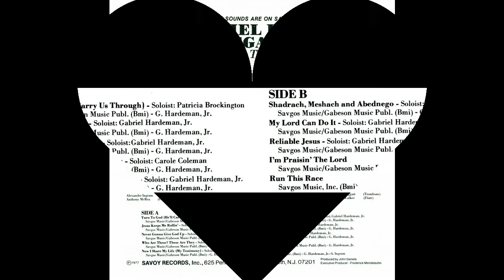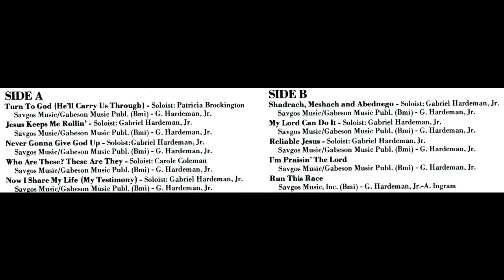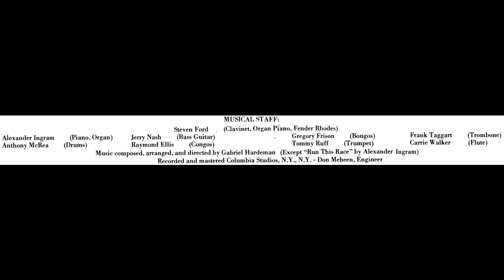"My Lord Can Do It" Gabriel Hardeman Delegation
This is track 7 from the 1977 album entitled "Turn To God".
Lead by Gabriel Hardeman
Written by Gabriel Hardeman
Singer-songwriter, Gabriel S. Hardeman, best-known for co-writing R&B star Stephanie Mills' 1987 #1 hit "I Feel Good All Over" and Teddy Pendergrass' "Truly Blessed", died Saturday, June 16, 2012 in the Philadelphia area from complications of Interstitial Fibrosis. He was 68 years old. He was diagnosed with the illness in May 2000, but with medication functioned well until 2005 when he started intermittently using a portable oxygen tank. His condition improved after a 2009 single lung transplant at the University of Pennsylvania Hospital but he recently began contacting friends to say that his prognosis was grim and to say goodbye.

He was born on December13,1943 in College Park, GA where his father was an African Methodist Episcopal pastor. He kicked off his music career by singing and playing piano at his dad's church. His parents moved the family up north for better financial opportunities when he was still a youth. They settled in Harrisburg, PA before finally moving to Philadelphia where Hardeman graduated from William Penn High School.

After graduation, he briefly joined the R&B band, the El Dantes, before going off to West Virginia State College as a physical education major. Upon graduation, he worked as a physical education teacher and it's during that period that The Gabriel Hardeman Delegation was born. "There was a talent show, and I wanted to get some kids together and do some gospel music," he told Rashod Ollison at Philadelphia Inquirer in 2001. "`Oh Happy Day' was hot then. I had about 40 kids and the next thing you know, word got around and we had like, 80 kids in the choir."

They started performing throughout the year but he'd lose his best singers as they graduated from high school, so he decided to create an independent group and named it The Delegation in 1973. "We were doing then what folks like Kirk Franklin are doing now," he told the Inquirer. "We would go into these conservative churches, and they would tell us we were doing the devil's music." The group signed to Savoy Records where they recorded hit albums such as the self-titled LP that featured the radio hit "Feels Like Fire" and earned a Grammy Award nomination.

Hardeman became disenchanted with the politics of the gospel world and retired from recording for a while. However, he and his wife, Annette Hardeman (from the disco era trio, First Choice, best known for "Dr. Love") began to write songs together. They wrote Stephanie Mills' #1 R&B hit "I Feel Good All Over," Mikki Howard's #2 R&B smash "Love Under New Management" and a "This is the Last Time" and "Truly Blessed" for Teddy Pendergrass. They also did backing vocal sessions for R&B acts such as Patti Labelle, Phil Perry and Phyllis Hyman.

Eventually, the industry demand for them to write more salacious R&B music conflicted with their faith and they devoted themselves to writing and producing gospel music. Aside from writing for gospel acts such as Edwin Hawkins and the Wilmington-Chester Mass Choir, Hardeman recorded his own albums for the Messiah and Birthright labels before making a comeback with the Stellar Award nominated, "To the Chief Musician" project in 2001.

Hardeman returned to Atlanta in 2003 to take care of his elderly parents and he became a pastor in the Belleview Circuit AME Churches in the city. He returned to Philadelphia in 2008 to take advantage of the better medical facilities in the city.
He is survived by his wife, Annette Hardeman, and their son, Michael.